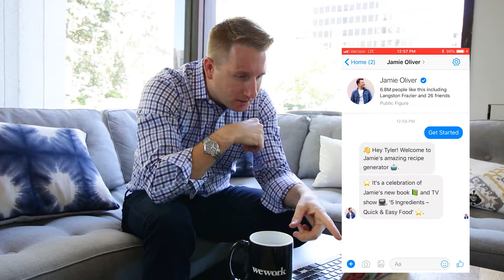Facebook Messenger: Tips Every Marketer Needs to Know - 2018 | Washington, D.C.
How do I use Facebook Messenger as a marketer? In this episode, Kevin O'Connell, founder of FYN Creative a digital marketing and storytelling agency in Washington, D.C., shares 3 tips on a case study on how Jamie Oliver created one of the coolest messenger bots to help you in the kitchen.

According to Sprout Social, Facebook’s standalone Messenger App has a 1.2 billion monthly active users - that's a lot of people. And on the topic of mobile data, as of December 2016, Facebook has:

74 billion mobile monthly active users
55 billion mobile–only monthly active users
15 billion mobile daily active users

Part futurist part digital storyteller, Kevin O’Connell is a rising voice in the digital marketing space. As founder of FYN Creative based in Arlington, VA, O’Connell partners with clients to employ disruptive digital marketing tactics that combine time tested storytelling techniques with the latest technology and digital media channels. His clients in the education, non-profit, and start-up space include American University, American College of Personnel Association (ACPA), George Washington University Business School, National Lemonade Day, Millennial Action Project, and U.S. Department of Commerce.

As a TEDx speaker and author of The Niche Movement: The New Rules to Finding a Career You Love, O’Connell started a national conversation about how the millennial generation is disrupting the status quo in their career choices and approach to employment. Kevin’s passion is to end employment unhappiness for this generation. The Niche Movement blog has over 30 contributing editors and a global reach of 5,000+. The core message of this community has spread through Kevin’s keynotes and mentorships at several organizations including American Disabilities Association, APCO Worldwide, General Assembly, Penn State University, Rutgers University, Stevens Institute of Technology, and Virginia Tech.